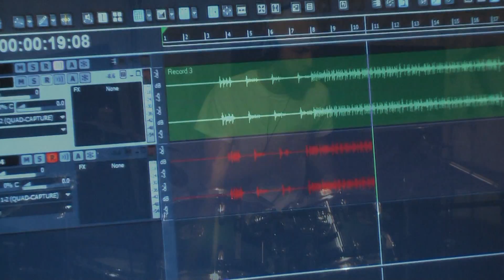Fleener recording drums for new demo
As Your Attorney recording drums for demo song B.